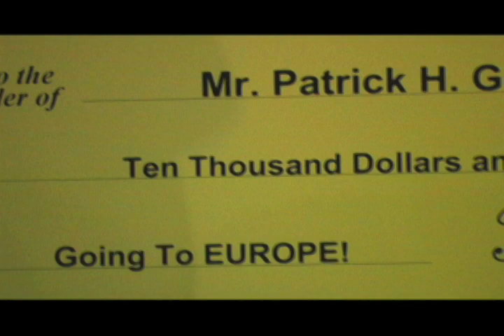Giving of The Check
The video explains itself.  We did it after months of hard work and now nobody can take this back from our community